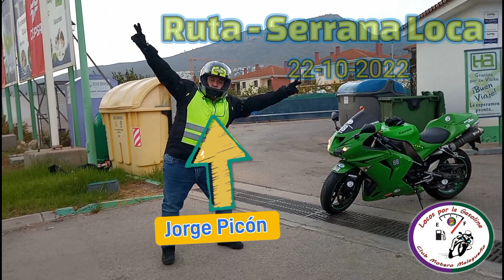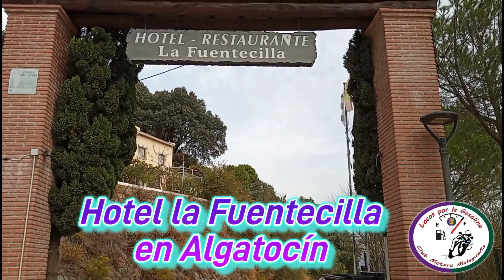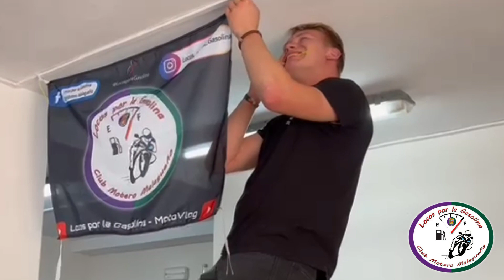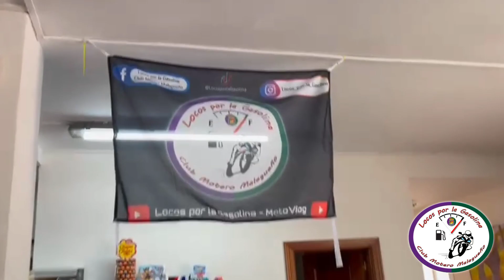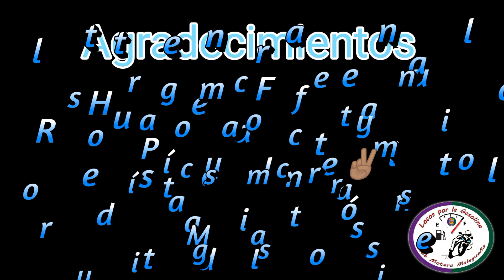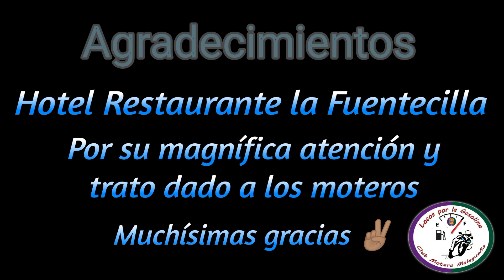RUTA | Serrana Loca | Paella y Bandera | Hotel la Fuentecilla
De nuevo Helloooooo Locos y Locas !
Hoy es domingo y os dejamos un video resumen de la Ruta de ayer Sábado 22 de Octubre de 2022.
El club se a vuelto loco y de nuevo tenemos algunas rutas con paella gratis, en esta ocasión hemos estado de ruta por muchos pueblos de la serranía de Ronda Málaga, terminando en Algatocin donde hemos tenido el placer de volver a parar en el Hotel Restaurante la Fuentecilla, el cual lo consideramos como si fuera nuestra casa.
Esta ocasión hemos dejado un regalo allí puesto, una bandera que hemos colgado dentro, además de un bidón personalizado que ya tienen allí y nuestra pegatinas en la entrada del hotel, ahora tienen una bandera.
También hemos cerrado una paella para 50 personas a muy buen precio, la cual el club a pagado para invitar a todos sus participantes de ruta.
Espero que disfruten mucho del video y del reportaje de las motos, os recuerdo que la recopilación de este video solo a sido con el material de los móviles, no hemos usado Gopro.

Un saludo ✌ y GaSsSsSs 🏍